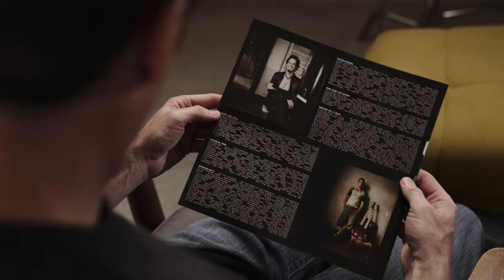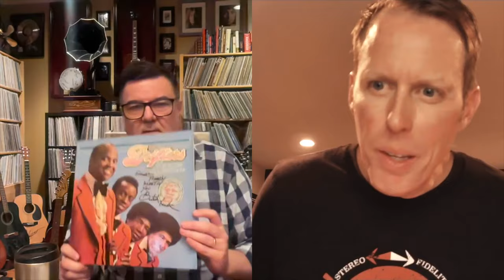The Art Of Autograph Chasing | Talking About Records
The thrill of landing an autograph from a musician you love can be a rush! Not too different from that feeling you get from discovering a rare or sought after record in the wild. It’s an exciting moment when you meet someone you admire, but it’s not always a simple feat. In the latest episode of Talking About Records we discuss the culture of “graphing”, and the steps some people go through to acquire autographs from musicians past and present.